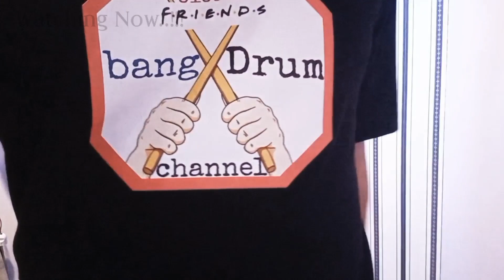Roxette - It Must Have Been Love (Drum Cover)